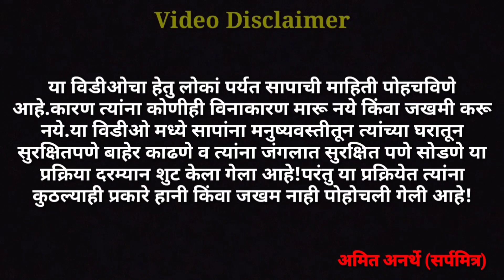हा साप मोठा असल्याने लोक याला घाबरतात,पण सर्पमित्र याला सहज हाताळतात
कोणीही ट्रेनिंग घेतल्या शिवाय साप पकडू नये.सर्पमिञांन शिवाय .सर्प मित्र अमित अनर्थे ९६३७५००८३३.औरंगाबाद ताः वैजापूर